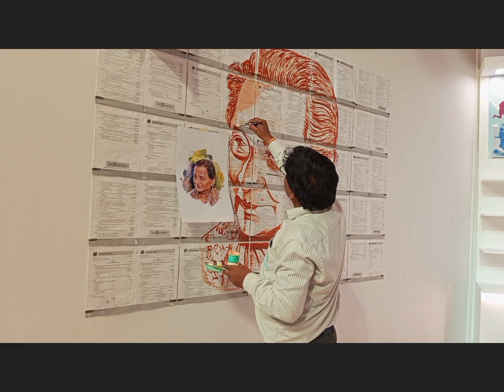ART SHOW preparation and presentation